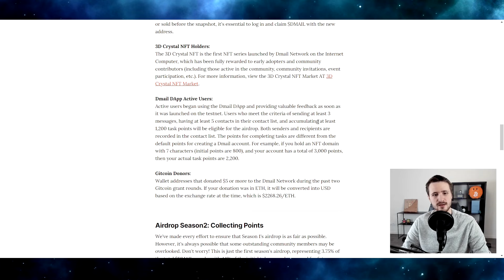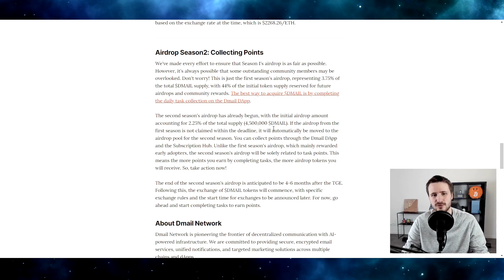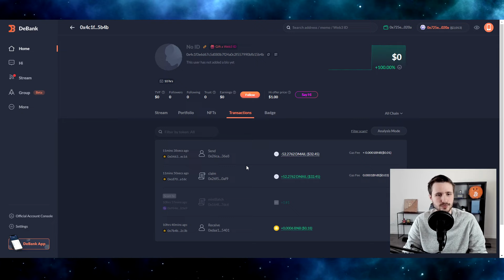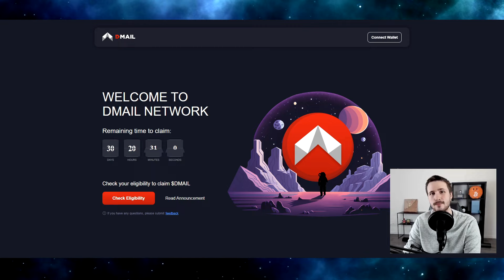L'AIRDROP DE DMAIL (Qui est éligible ? Il y aura un deuxième airdrop ?)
Aujourd'hui c'est DMail qui lance son token et son airdrop au passage, on va voir ce qu'il fallait faire pour y être éligible et si c'était si intéressant que ça.

▼ SOURCES ▼